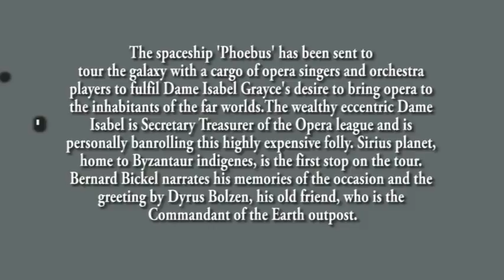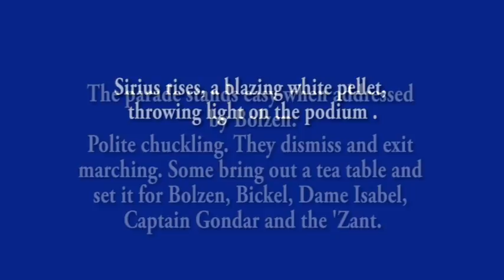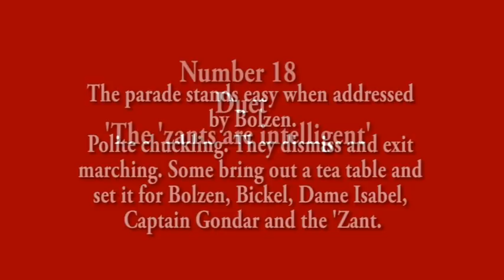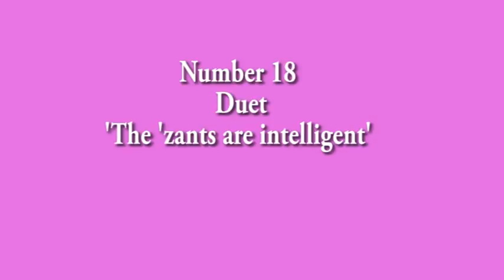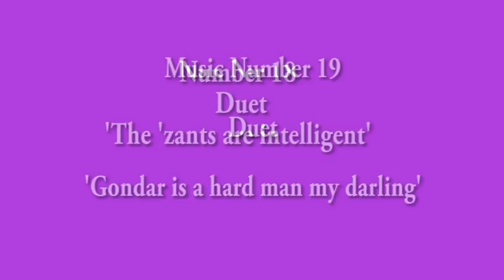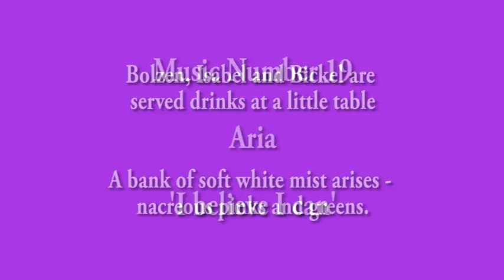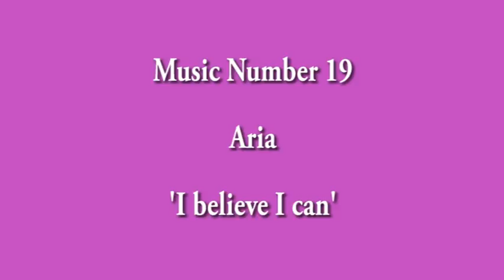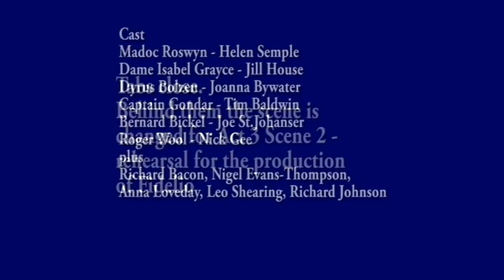Space Opera Act 3 Scene 1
A contemporary opera buffa by Joe St.Johanser setting the novel by science fiction Grand Master Jack Vance. This is Act 3 Scene 1 - at the reception  on Sirius Planet  For more see joestjohanser.co.uk or contemporaryopera.co.uk. Recorded at the Menuhin Hall - Neil Ferris conducts Ensemble Lumiere and singers including baritone Joe St.Johanser as Bernard Bickel, mezzo Jill House as Dame Isabel Grayce, Anna Loveday, Joanna Bywater and Leo Shearing as party girls, Tim Baldwin as Captain Gondar.